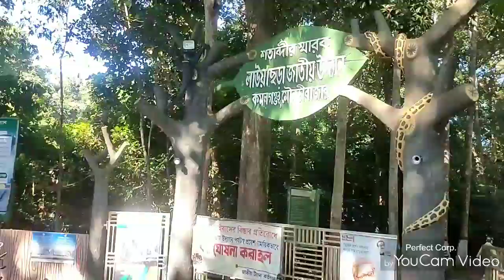অসাধারণ শ্রীমঙ্গল||Wonderful Srimongol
খিচুড়ির মশলা ছাড়া মজাদার ভুনা খিচুড়ি

ধন্যবাদ।